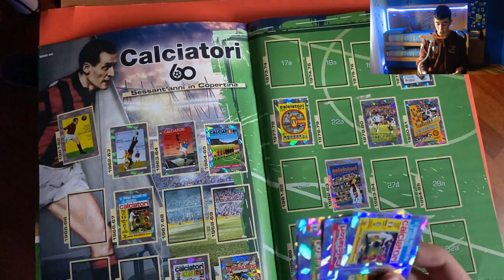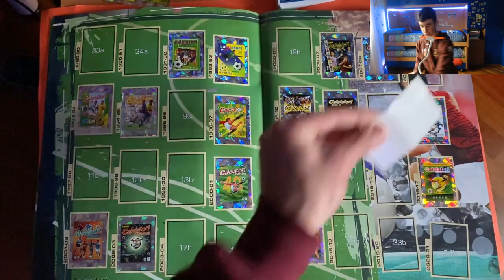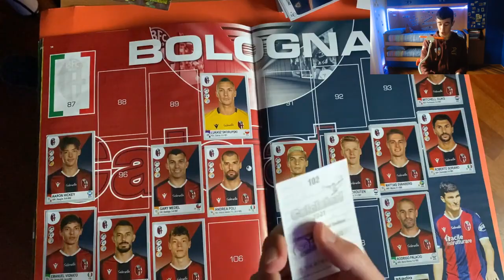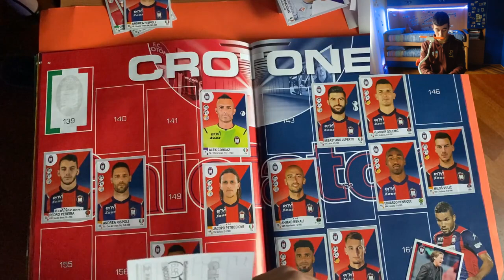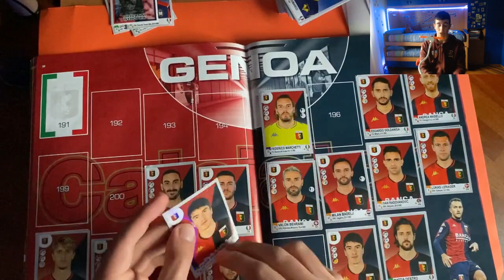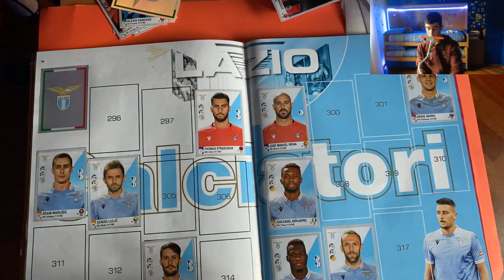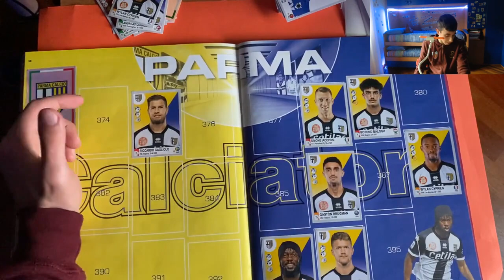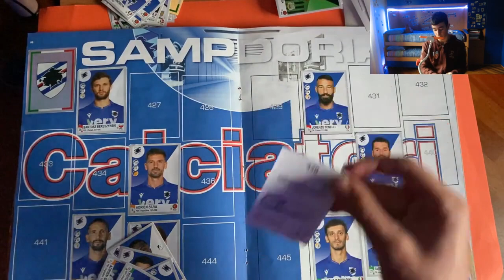CE L’HO MI MANCA CALCIATORI PANINI 2020-2021 #17